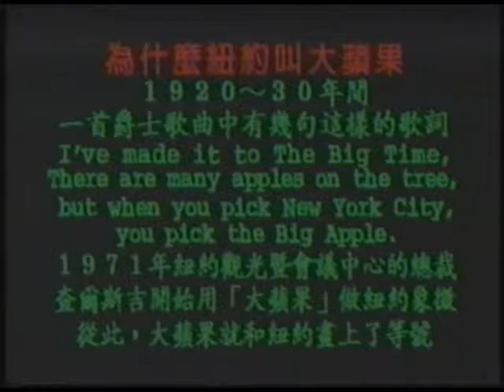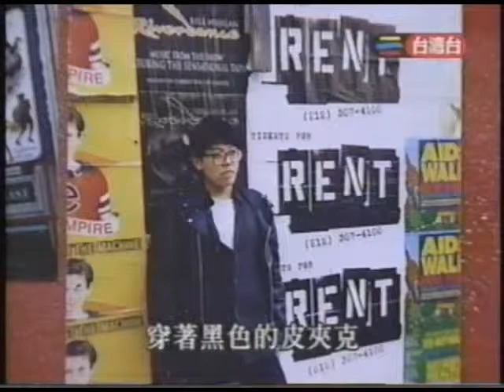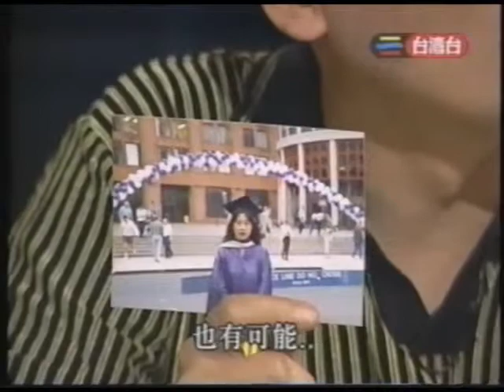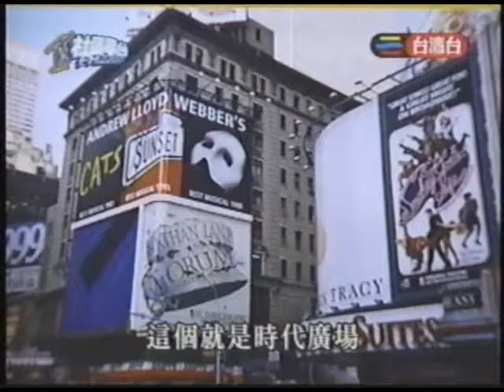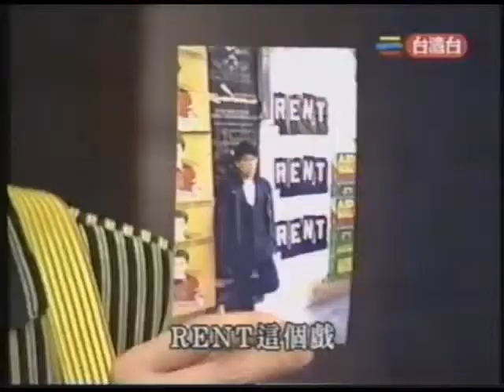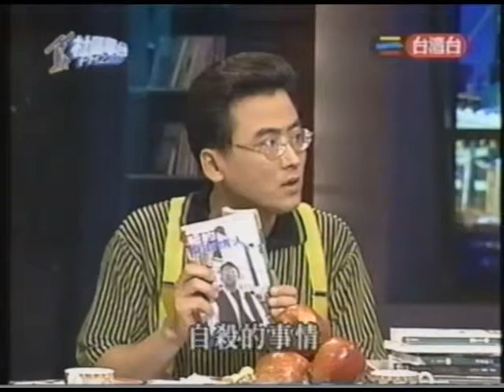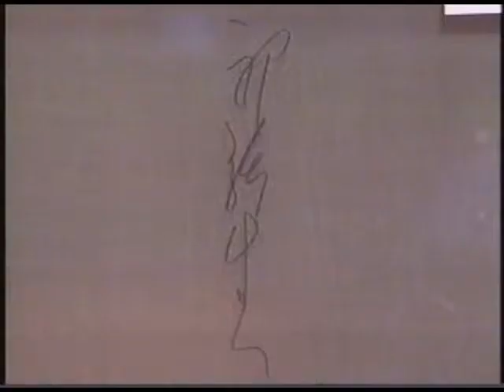1997 0512 魚夫社區電台 紐約